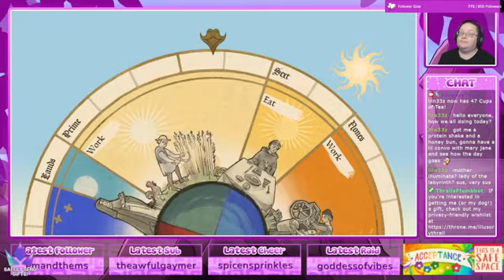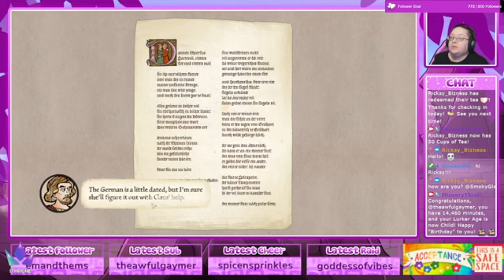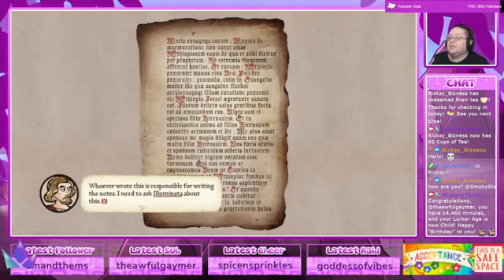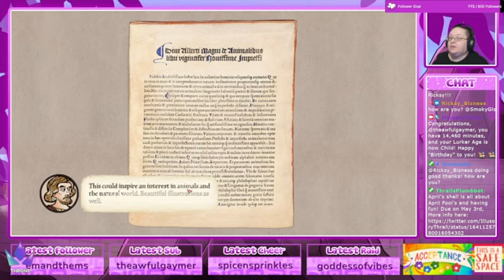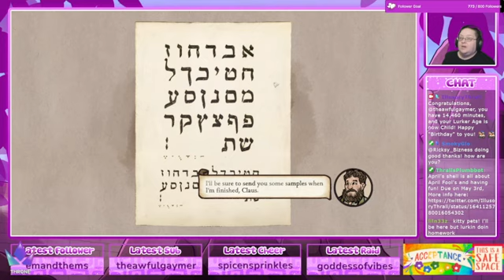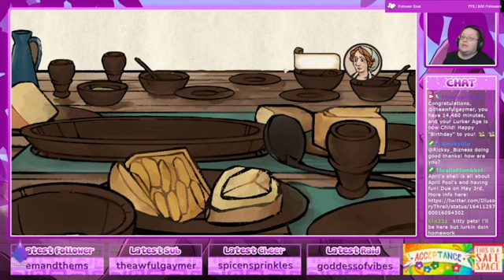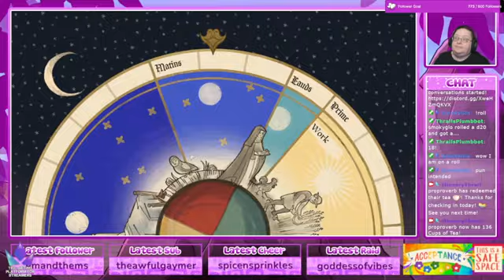Pentiment Day 3 (Twitch VOD 4/27/23)